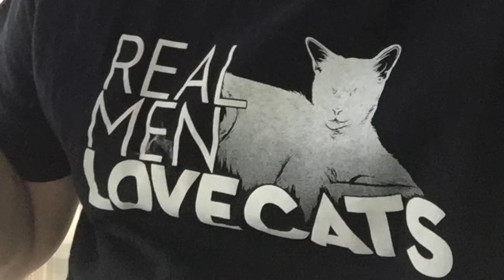Riamondo Guitar Neck Ding repair... from beginning to end. Part 3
...with mistakes and all.